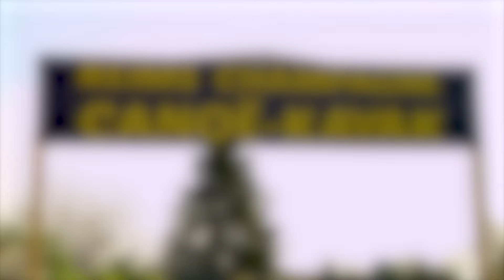Paris 2024 - Le RCCK, en quête de reconnaissance ft. Amélie Geoffrin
➡ En marge des Jeux Olympiques et Paralympiques de Paris 2024, découvrez avec Sport Club des athlètes et des disciplines qui font la richesse du sport à Reims. Rencontre cette fois avec la kayakiste Amélie Geoffrin qui œuvre pour la reconnaissance de sa discipline, olympique..

✅ Former les jeunes à la réalisation technique et artistique d'un reportage
✅ Parler de sport local différemment
✅ Mettre à l'honneur les athlètes locaux
✅ Divertir & créer du lien

🎥 Un reportage réalisé avec les étudiants en BTS des métiers de l'audiovisuel au lycée SJBS de Reims